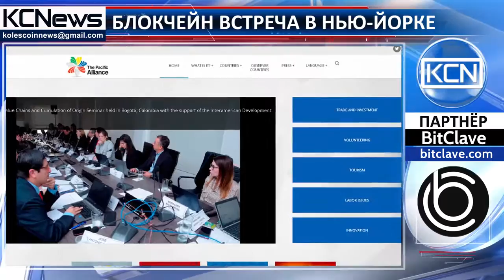Arcona Augmented Reality Ecosystem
Эксперты в области инноваций обсудят цифровое развитие планеты. 15 декабря в Нью-Йорке пройдет встреча в рамках дискуссионной панели Blockchain and Mixed Reality Panel. Инициатором мероприятия является проект Arcona- блокчейн-экосистема дополненной реальности. Участники дискуссии обсудят влияние технологии блокчейн на развитие и формирование смешанной реальности и тенденции развития мира к 2020 году. Среди спикеров мероприятия: генеральный директор и соучредитель компании,занимающейся смарт-разработками, Lampix - Джордж Попеску, исполнительный директор платформы интернет вещей Augmate Дана Фарбо и основатель консалтинговой компании Pacific Alliance Джеймс Хафт.